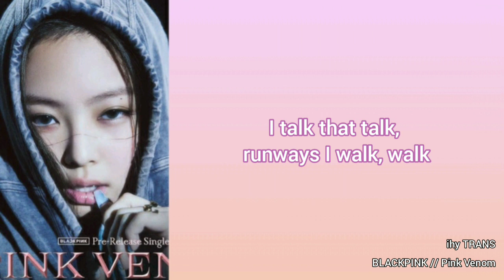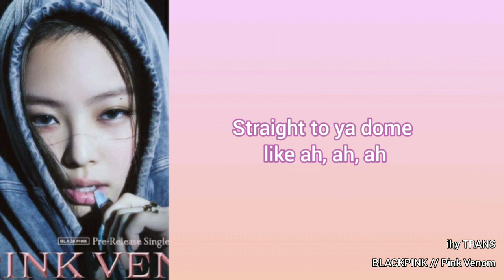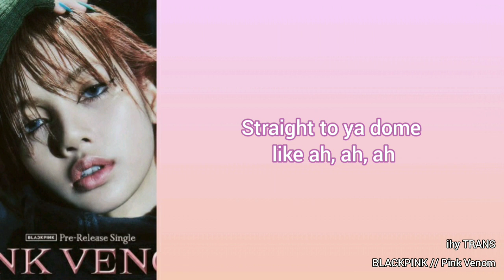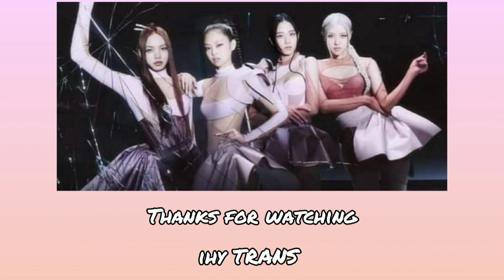BLACKPINK - Pink Venom Myanmar Subtitle